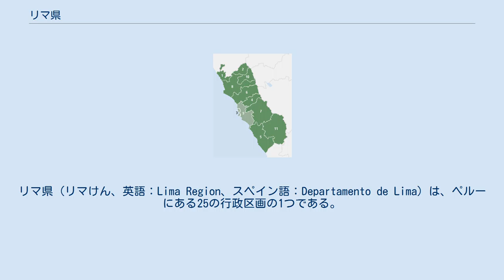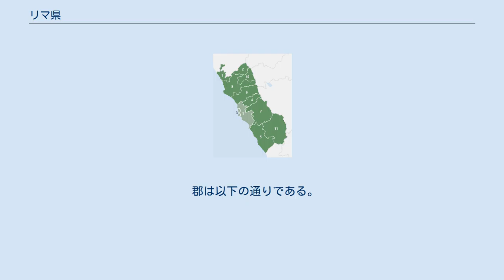リマ県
リマ県（リマけん、英語：Lima Region、スペイン語：Departamento de Lima）は、ペルーにある25の行政区画の1つである。
 国の中央沿岸地方にあり、その中心地はワチョ(en)である。
 国の首都・リマ市を含むリマ郡は、リマ県の西部に位置している。
しかしながらこの郡は独立しており、県の一部にはなっていない。
 県は、北はアンカシュ県に、東はワヌコ県、 パスコ県とフニン県に、南東はワンカベリカ県に、そして西は太平洋とリマ郡に接している。
 県は沿岸地方からアンデス山脈地帯までに広がり、自然のままの地域にはかなりの多様性がみられる。
 コスタ（(Costa)またはChala。海抜0 - 500m）から、JancaまたはCordillera（4800メートル以上）までに至る。
 最も面積を占めるのは、Yunga（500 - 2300m）とケチュア（(Quechua)またはキチュア。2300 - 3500m）である。
 行政区画は9つの郡（英語：provinces。スペイン語：provincias、単数：provincia）に分けられる。
それらは128の地区（英語：districts。スペイン語：distritos、単数：distrito）から構成される。
 郡は以下の通りである。
（なお下記の図中No.3はカヤオ特別区、No.9はリマ郡を示す）